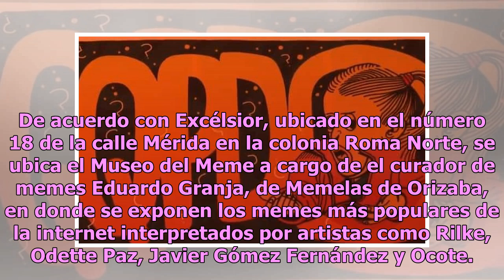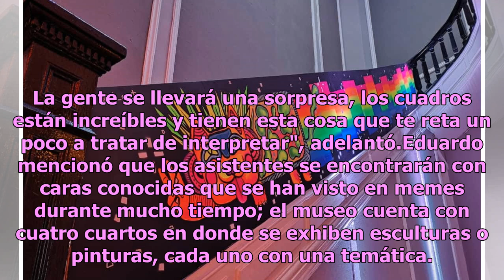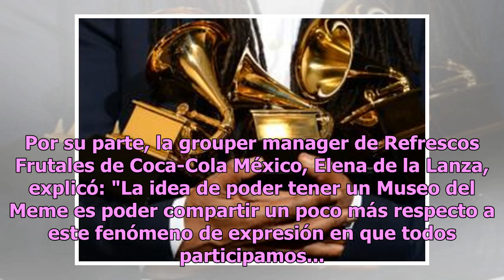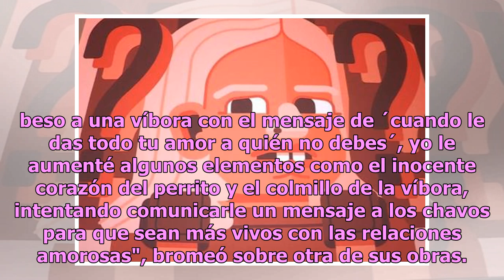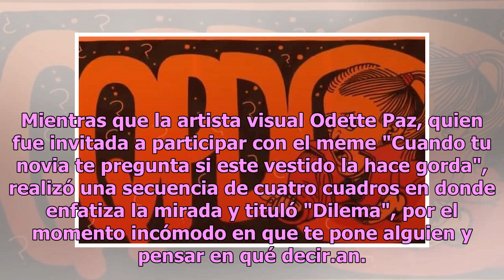En sus marcas, ¿listos? ¡Fuera!: Museo del Meme llega a CDMX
Los mejores memes que han invadido las redes sociales pero en su versión más artística, llegan a la Ciudad de México, sólo por este fin de semana en el Museo del Meme. De acuerdo con Excélsior, ubicado en el número 18 de la calle Mérida en la colonia Roma Norte, se ubica el Museo del Meme a cargo de...